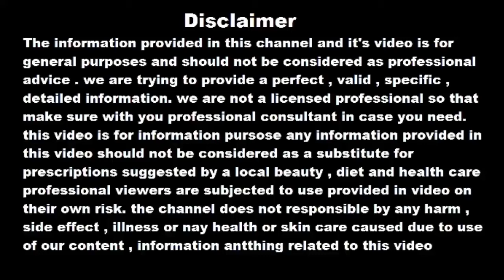चेहरे को दूध जैसा गोरा बनाने का जबरदस्त घरेलू नुस्खा। Skin whitening | Gora hone ka tarika